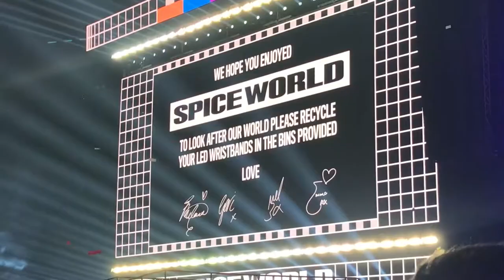Spice World 2019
Spice World 2019 Recap